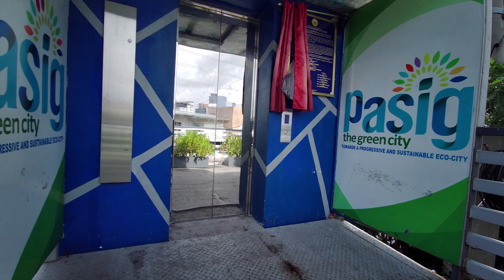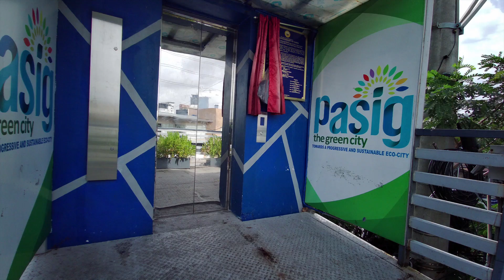Ang Mahabang Pedestrian Overpass sa Shaw Blvd. Pasig | May mga nag Vandal na kaagad!